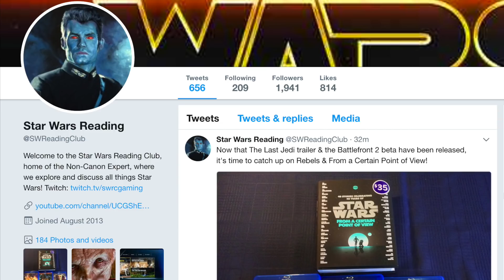The Force-Sensitive Chiss Female Chosen by Sidious to Lead the Separatist Droid Army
Daniel Zimmerman
Ben Lewitt
Kristoffer Myhr
Matthew Chapman
Tek13
Kai Turner

The Non-Canon Expert explains how a Force-sensitive Chiss female named Sev'rance Tann came to the attention of Darth Sidious, and how she was chosen by the Sith to lead the Separatist Droid Army at the beginning of the Clone War.